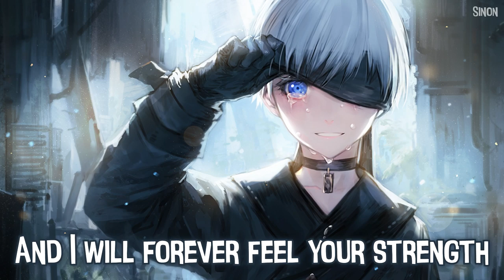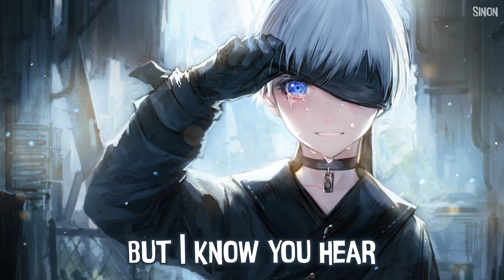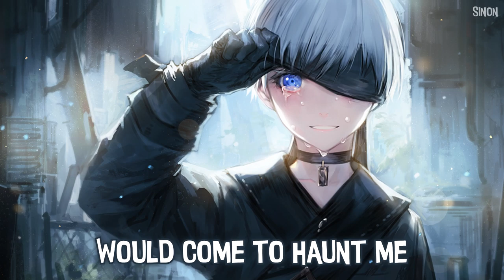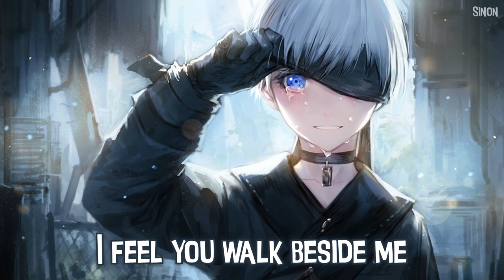Nightcore - I'll See You Again - (Lyrics)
✪ Song: I'll See You Again
✪ Original Artist(s): Westlife

✪ Anime/Game/VN: NieR:Automata
FOLLOW THE SINGER/ARTIST(S):

FOLLOW THE ILLUSTRATION ARTIST!

Always you will be part of me
And I will forever feel your strength
When I need it most
You're gone now, gone but not forgotten
I can't say this to your face
But I know you hear
I'll see you again
You never really left
I feel you walk beside me
I know I'll see you again
When I'm lost, I'm missing you like crazy
And I tell myself I'm so blessed
To have had you in my life, my life
When I had the time to tell you
I never thought I'd live to see the day
When the words I should have said
Would come to haunt me
In my darkest hour I tell myself
I will see you again
I miss you like crazy
You're gone but not forgotten
I'll never forget you
Someday I'll see you again
Never leave you, yeah
Gone but not forgotten
I feel you by my side
No this is not goodbye